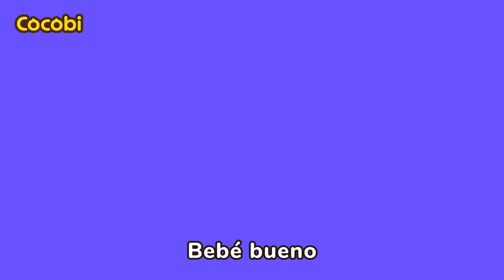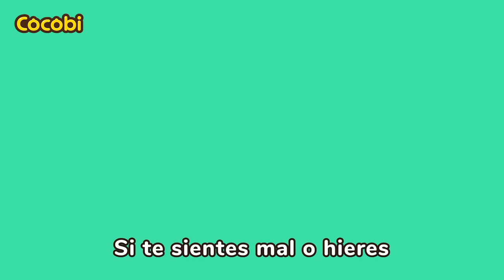¡Mi Pancita Duele! | Canción Infantiles | Kids Songs | Cocobi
📑Letra

Helado helado
Frio helado
Uno dos tres cuatro
Lo comí todo
Gurgurgur, gurgurgur
Mi pancita duele
Rápido al hospital
Vamos, vamos
“¡Por favor doctor, ayúdame!”
“¡Dolerá un poco!”
Pancita pancita
Hazte fuerte
No olvides comer
Saludable
Gurgurgur, gurgurgur
Si te sientes mal
Ven rápido al hospital
Vamos, vamos
Hamburguesa, pizza
Comida grasosa
Lo comí todo
Gurgurgur, gurgurgur
Mi pancita duele
Rápido al hospital
Vamos, vamos
“¡Dolerá un poco!”
Pancita pancita
Hazte fuerte
No olvides comer
Saludable
Gurgurgur, gurgurgur
Vamos, vamos